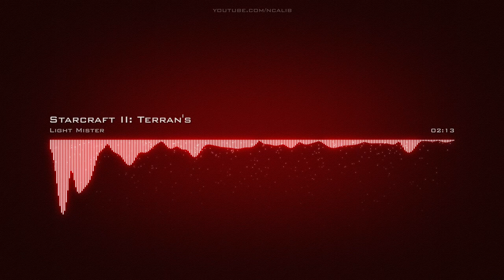𝙎𝙩𝙖𝙧𝘾𝙧𝙖𝙛𝙩 𝙄𝙄: 𝙏𝙚𝙧𝙧𝙖𝙣'𝙨 𝙇𝙞𝙜𝙝𝙩 𝙈𝙞𝙨𝙩𝙚𝙧 𝘾𝙧𝙚𝙖𝙩𝙞𝙫𝙚 𝘾𝙤𝙢𝙢𝙤𝙣𝙨 𝘼𝙩𝙩𝙧𝙞𝙗𝙪𝙩𝙞𝙤𝙣 𝙇𝙞𝙘𝙚𝙣𝙨𝙚 (𝙍𝙚𝙪𝙨𝙚 𝘼𝙡𝙡𝙤𝙬𝙚𝙙)